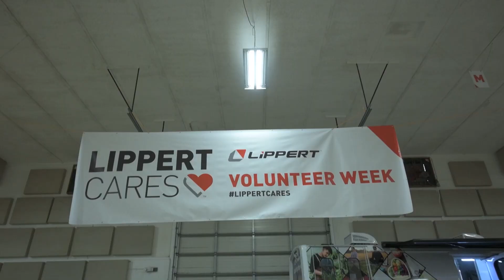Corporate and Community Impact Year In Review 2022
What does it mean to be a Business as a Force for Good? Hear from Adam Kronk, Michilah Grimes and Jason Lippert about why 2022 was Lippert's best year yet and the ways our team showed up to be a force for good in the world.